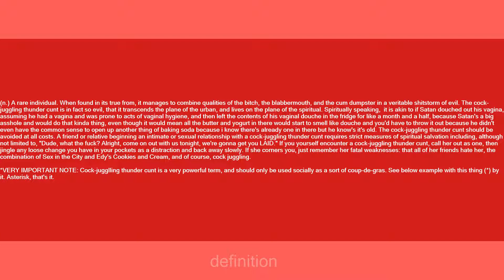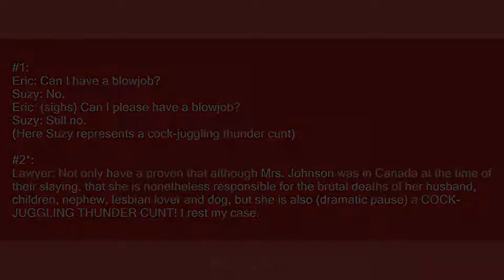cock-juggling thunder cunt